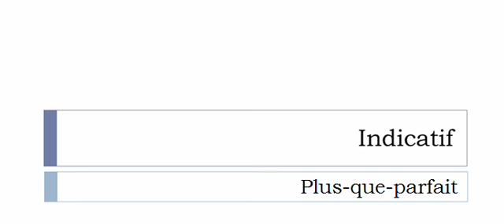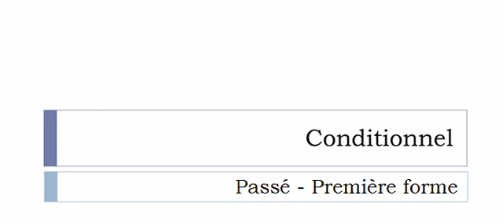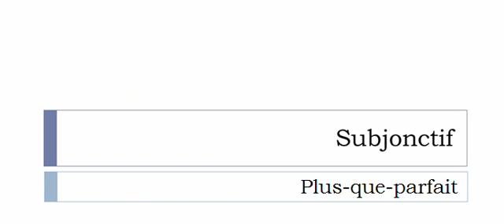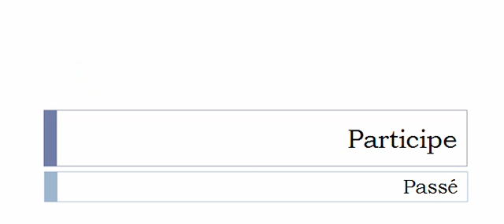Learn French conjugation with me # Verb = Titrer